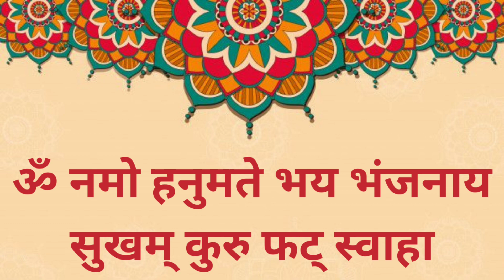🔴27/03/2023 Shri Kashtbhanjan Dev Salangpur Darshan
Shree KashtabhanjanDev Hanumanji Mandir Salangpur

શ્રી કષ્ટભંજનદેવના લાઈવ તથા ફોટો દર્શન કરવા માટે આજે જ સબ્સ્ક્રાઇબ કરો

kastbhanjan dev status
hanumanji status
sarangpur hanuman status
salangpur hanumanji status
kashtbhanjan dev status
the legend of hanuman
bajrangbali status
sarangpur status
sarangpur status
hanuman dada na status
sarangpur vala hanuman dada status sarangpur
hanumanji status new 2023 hanuman status for
jay hanuman status
hanuman status sarangpur
hanuman chalisa status
kashtbhanjan hanuman sarangpur status
kastbhanjan sarangpur status
hanuman dada new status
hanuman ji ke status
hanuman dada status new 2023
sarangpur hanuman dada status
hanumanji status new 2023
kashtabhanjan dev status
hanuman bhajan status
kastbhanjan status
hanuman sarangpur status
hanuman ji whatsapp status
hanuman new status
hanuman ji ka status
jay hanuman dada status
hanuman ji new status
hanuman dada na tatus
hanuman status new 2023
hanuman ji status full screen
kastbhanjan dev status new 2023
sarangpur dada status
hanuman ji status for WhatsApp
hanuman status gujarati
sarangpur hanuman ji status
new hanuman status
hanuman tatus
sarangpur hanuman status new 2023 hanuman status
2023
hanuman dada whatsapp status
hanuman dada na theatres
sarangpur vada hanuman dada status kastbhanjan
dev status new
sarangpur hanumanji status full screen kashtbhanjan
hanuman sarangpur full screen
sarangpur vala hanuman dada whatsapp status
hanuman status 4k
sarangpur status new
hanumanji new status
sarangpur hanuman jayanti status
salangpur hanumanji
hanumanji na status
hanuman dada status new
kashtbhanjan status
hanuman status
hanuman ji status new
kashtbhanjan hanuman status
hanuman ji status
sarangpur hanuman dada status gujarati
kashtbhanjan hanuman sarangpur hanuman dada
status 2023
hanuman dada sarangpur status
tame kastbhanjan kevana status
sarangpur status
jay kastbhanjan dev dada status
sarangpur hanumanji status new 2023
salangpur vala hanuman dada status
salangpur hanumanji new status
kashtabhanjan dev sarangpur status hanuman full
Screen status
jay hanuman dada status 2023
bajrangbali status full screen
sarangpur hanumanji aarti status
hanuman ji na tatus
hanuman ji status new 2023
kastabhanjan dev salangpur song status hanuman ji
status 2022
sarangpur hanumanji whatsapp status hanuman ji
bhajan status
kastbhanjan sarangpur hanuman status new 2022
sarangpur status new 2022
kastbhanian dev new WhatsApp status